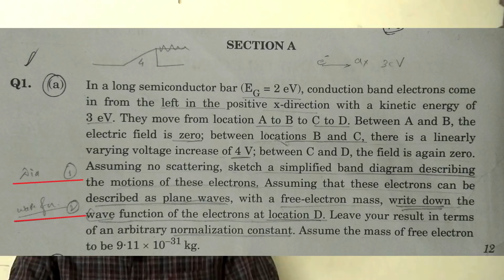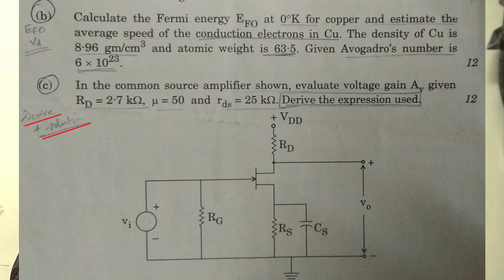Last moment tips for IES Mains | UPSC ESE | Dhiraj Gurale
Lohit Kumar Yadav on How to attempt Mains-